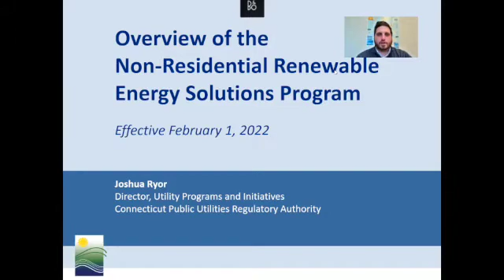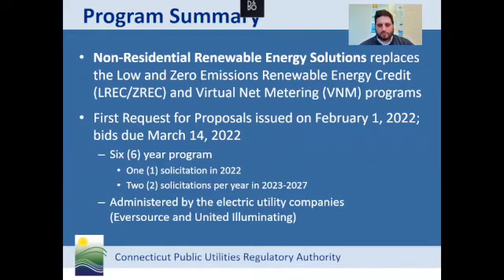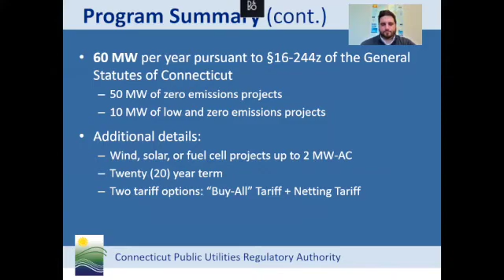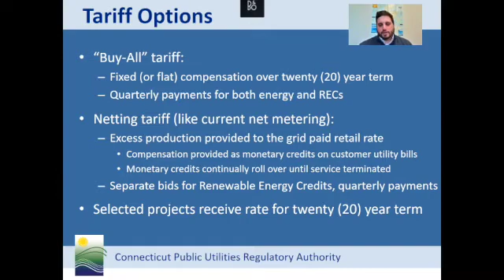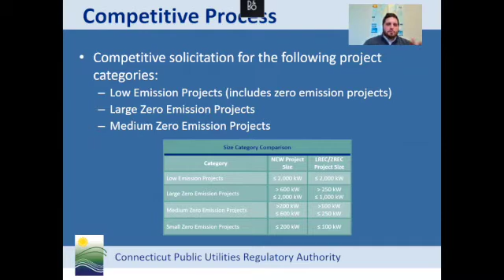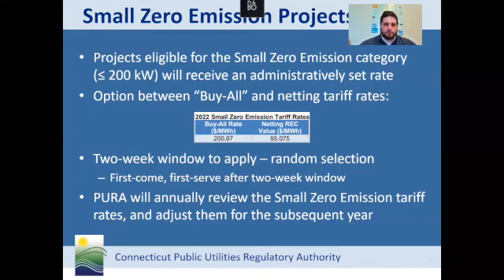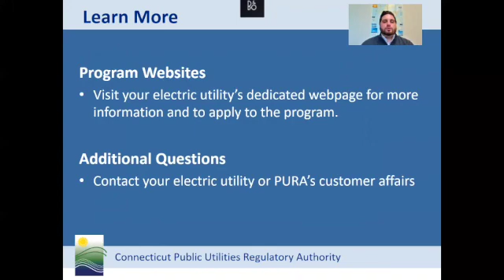Overview of the Non-Residential Renewable Energy Solutions Program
Joshua Ryor, Director of PURA's Office of Utility Programs & Initiatives, provides an overview of the Non-Residential Renewable Energy Solutions Program, which launched on January 1, 2022.

More information, resources, and links to key documents can be found on PURA's dedicated program webpage: